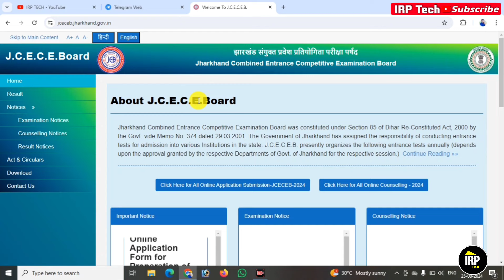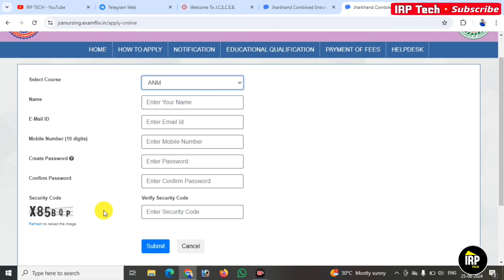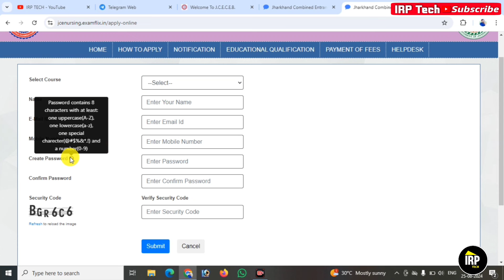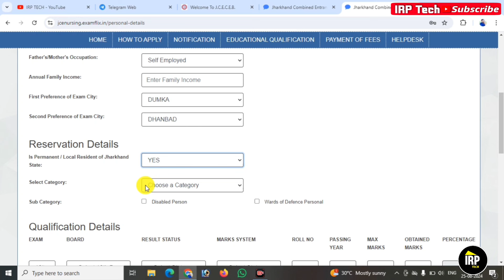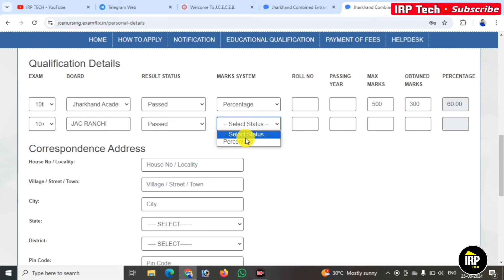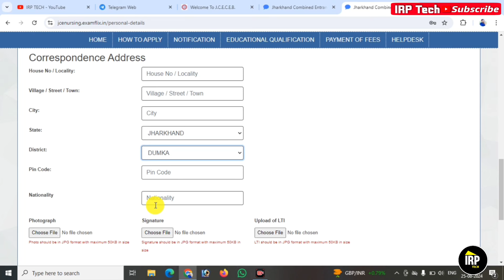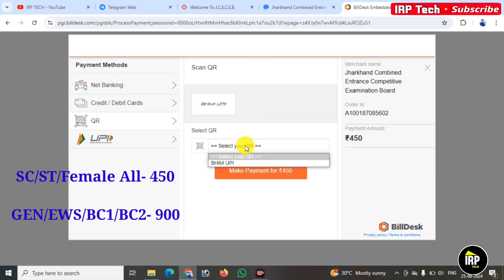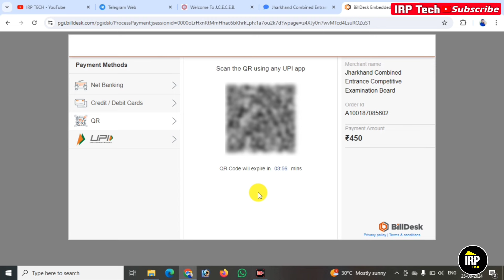ANM/GNM Entrance Exam Form Kaise Bhare | How To Fill ANM Entrance Form 2024 | Jharkhand ANM/GNM